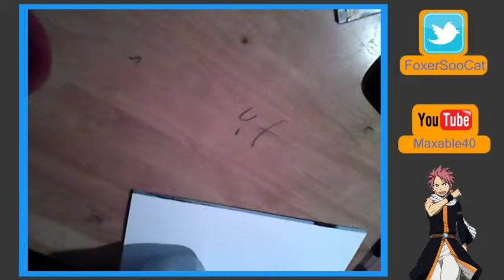Sketch 5 - Sherry Blendi from Fairy Tail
this sketch is sherry blendi from fairy tail, i think she was evil at first and she has been in fairy tail since the beginning i think, in one of the first arcs she was evl but then she turned good and everything and joined a guild and stuff :D